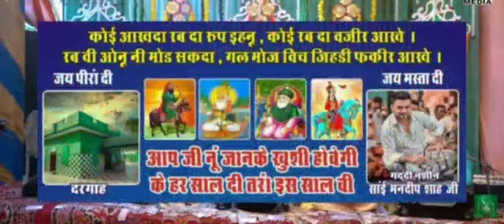mela sukhi sultan lakh data peer ji da.10 November 2022 din virvar ❤